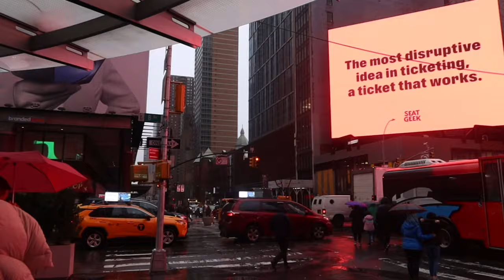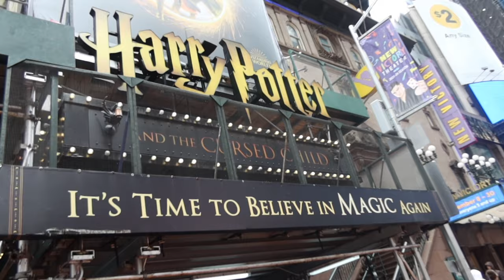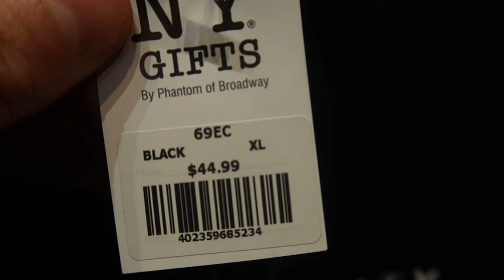VLOG: VIAGEM DE IRMÃOS A NEW YORK // LILIANA FILIPA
Heyyy! Sei que estou muito em falta convosco aqui no YouTube, mas prometo que vou continuar a partilhar momentos nesta plataforma sempre que for possível.
Desta vez fui até New York com o meu irmão, yeahh! Era uma viagem que ambos queríamos muito e foi incrível fazer mais um check na minha lista com ele.
Amei toda a viagem e experiência! Desde patinar, ver um jogo de NBA, andar de helicóptero e visitar lugares emblemáticos. Foram 7 dias em cheio!
Sugerem-me algum destino para a minha próxima viagem? 😍

Obrigada por me continuarem a acompanhar! Até breve ✨